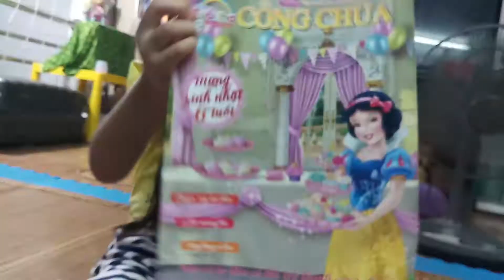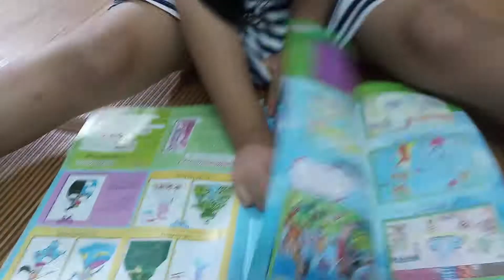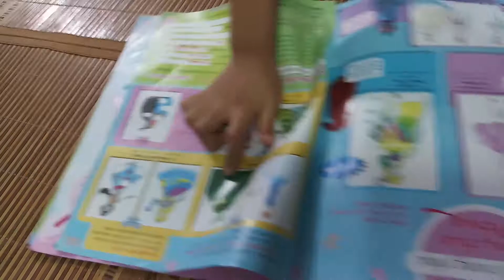Linh_Đan 5 tuổi tập giới thiệu sách 😊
Cả nhà ủng hộ ấn đăng ký và like video cho con thêm động lực và niềm vui tạo các video khác nha. Thanks all!